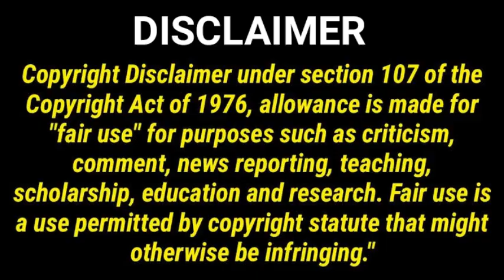పెళ్లయ్యాక భర్తతో క్యూట్ మూమెంట్స్ షేర్ చేసిన బుల్లితెరనటి మౌనిరాయ్ TV Actress Mouniroy NaginiSerial